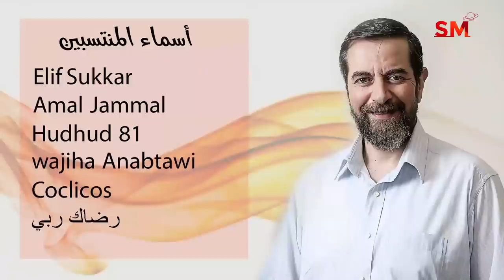توقعات الأبراج اليوم الخميس 14 تشرين الأول أكتوبر 2021 سعيد مناع